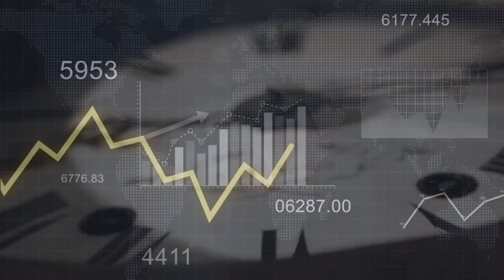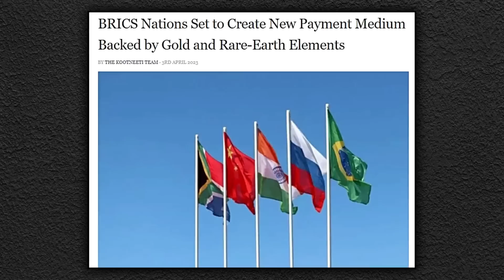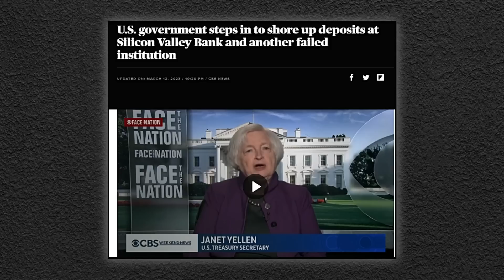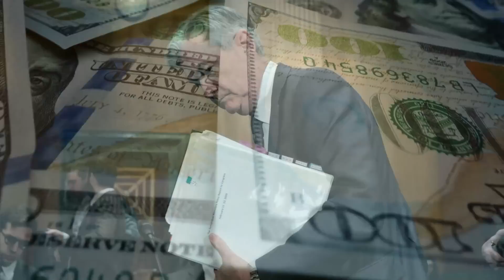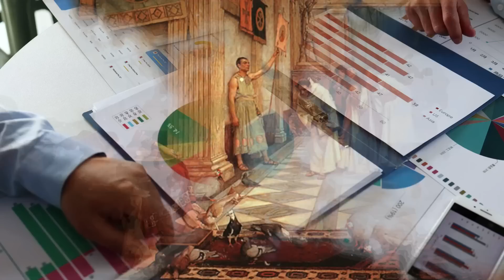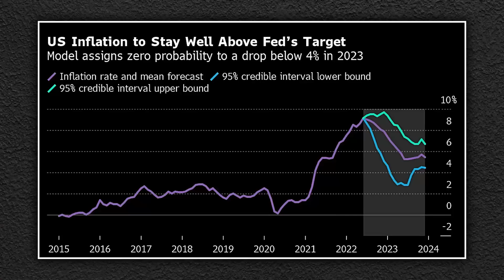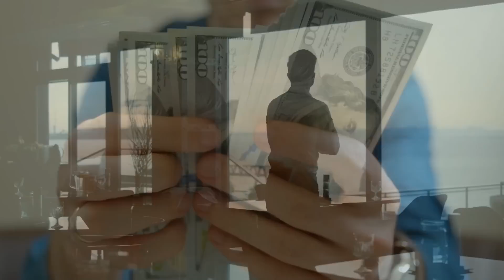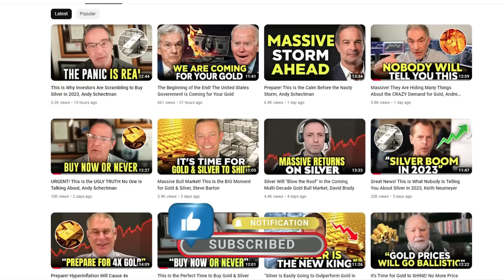Huge News! Gold & Silver Prices Will Change Forever in August 2023, Bill Holter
On AUGUST 22nd, 2023, the most significant development in international finance since 1971 will be unveiled, reckons Jim Rickards in The Daily Reckoning. It involves the rollout of a major new currency that could weaken the role of the Dollar in global payments and ultimately displace the US Dollar as the leading payment currency and reserve currency. It could happen in just a few years.

Bill Holter, a renowned analyst and former manager on Wall Street believes that there is a growing separation between the East and West, especially in terms of their financial systems.  The Western system is different from the Eastern system, which includes countries like BRICS. Holter thinks that there is a risk that the BRICS countries might take advantage of this situation to create a new currency backed by gold.